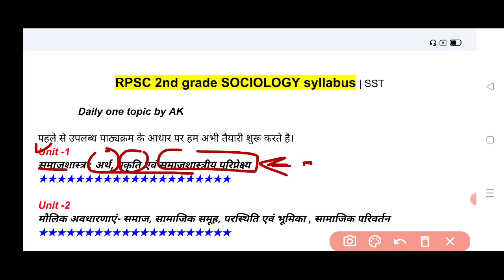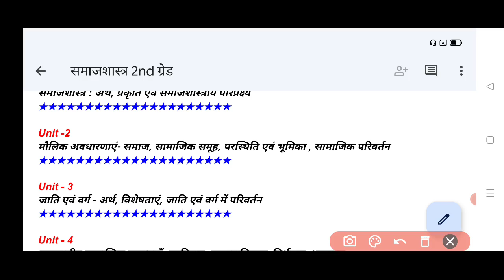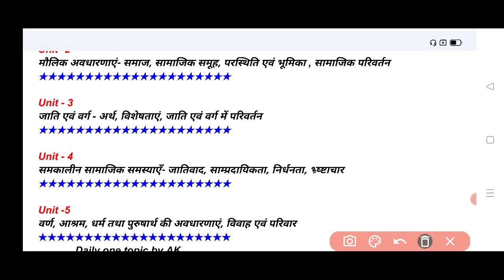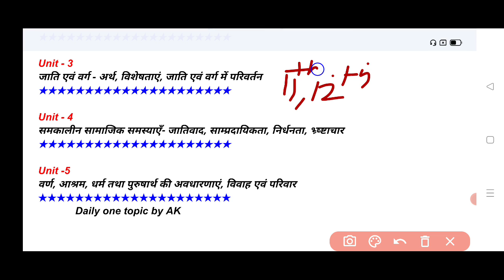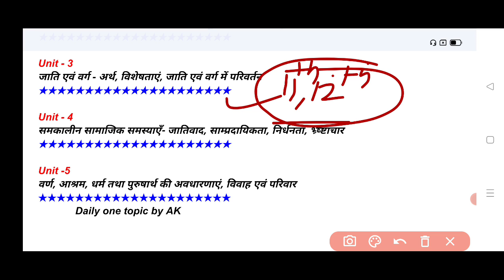समाजशास्त्र 2nd ग्रेड SST || पाठ्यक्रम || RPSC 2nd grade | syllabus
🌟Link for SST telegram channel  -

5 units of  Sociology in 2nd grade teacher syllabus

🙏पुराने वाला टेलीग्राम चैनल रिकवर नहीं हो पाया इसलिए आप इन इन्हें जॉइन जरूर करें .

syllabus rpsc 2nd grade Social science

🌟Rpsc 1st grade 2022 playlist political 🌟

🌟NTA NET JRF 1ST PAPER 🌟

🌟RPSC 2nd grade sociology 🌟

🌟 RPSC 2nd grade Philosophy 🌟

🌟 RPSC 2nd grade Public Administration